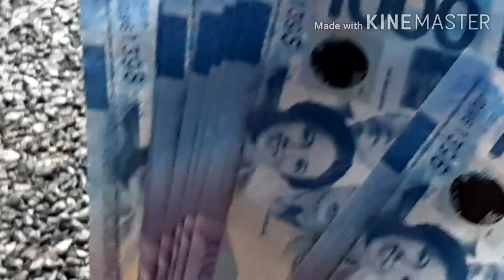May deliver na bakal (buhay konstruksyon)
Jingle#TV #11
Rizalbuilding5